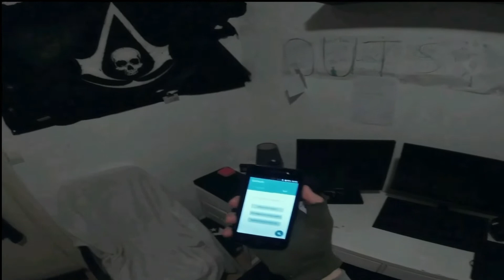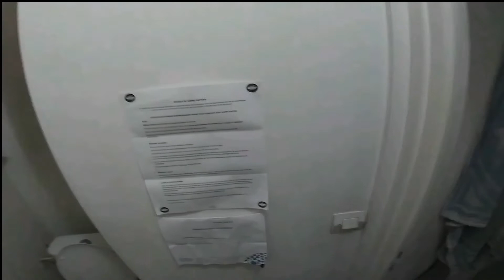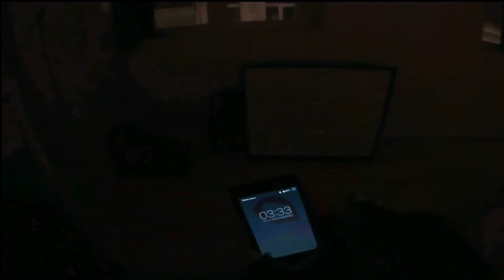COURT METRAGE - L'heure de la sorcière.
Pitch, Script, Note d'intention (brouillon)